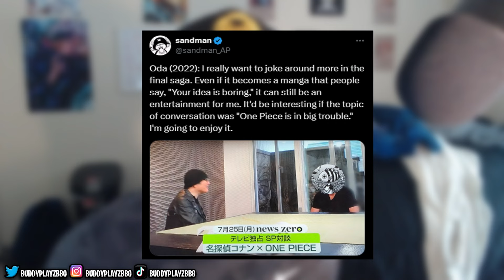JOYBOY AND JOYGIRL?! One Piece Chapter 1118 Breakdown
This One Piece chapter is a very controversial one especially with what happened at the end of the chapter. Some have called it a Micky Mouse chapter, which is a valid take. In this chapter the world reacts to the broadcast being cut off. All of the Straw Hats have made it on a ship, and they are ready to leave. Luffy and Bonney both turn into Nika to fight off the Elders that are still pursuing them. An ok chapter, as I mentioned the Bonney turning into Nika thing can be controversial.